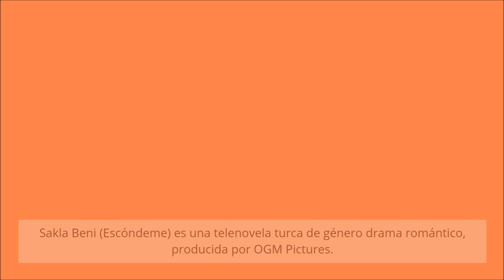Leya Kırşan y su papel en la serie turca 'Sakla Beni', una actuación que enamoró